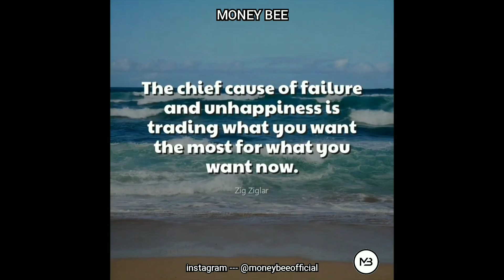Check out YT chnl 👉MONEY BEE 👈4 more 🚀 INSTA @moneybeeofficial @itssmekunal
Check out YT chnl 👉MONEY BEE 👈4 more 🚀 INSTA @itssmekunal , @moneybeeofficial

MONEY BEE 🐝 is your best source to watch videos of the incredible and rich lifestyle that the richest people on the planet live. Watch how the millionaires and billionaires live a rich lifestyle and get great luxury lifestyle motivation.